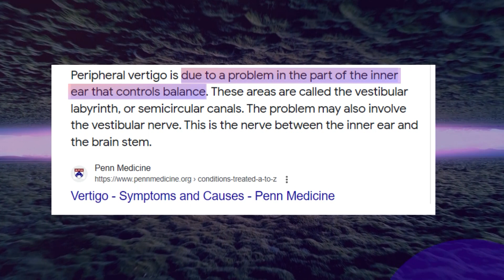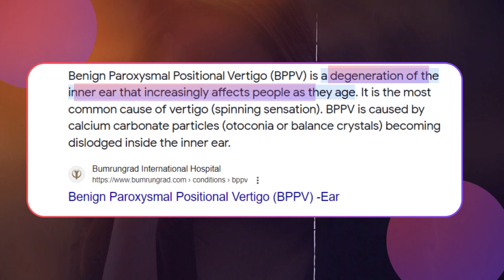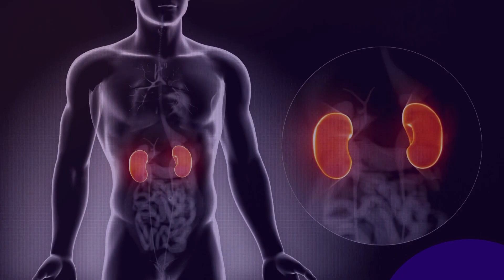What is Vertigo? Dr Dhruv Zutshi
Vertigo, explained by expert neurologist Dr. Dhruv Zutshi, is a sensation of dizziness or spinning, often associated with underlying brain and neurological conditions. Renowned for his expertise in migraines, seizures, and strokes, Dr. Zutshi delves into the complexities of vertigo. It can result from various causes, including inner ear disorders, migraines, or neurological issues. Operating in Delhi NCR, Dr. Zutshi employs his knowledge to accurately diagnose and treat vertigo, providing comprehensive care for patients. Whether linked to migraines or other neurological factors, his approach ensures effective management and improved quality of life for individuals experiencing vertigo in the Delhi region.